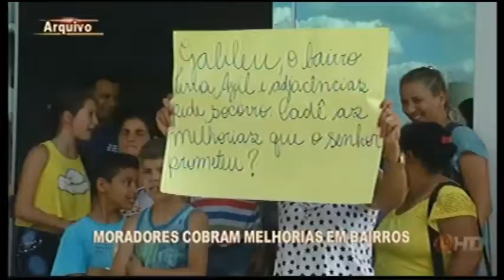DIVINÓPOLIS: Moradores cobram melhorias em bairros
Os moradores da região do Bairro Terra Azul cobram melhorias prometidas pelo prefeito em setembro deste ano.